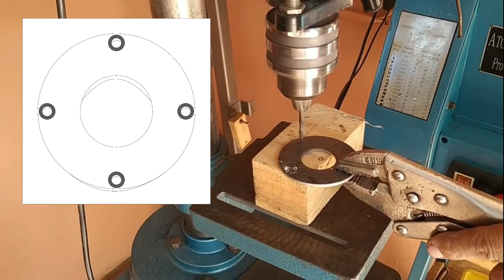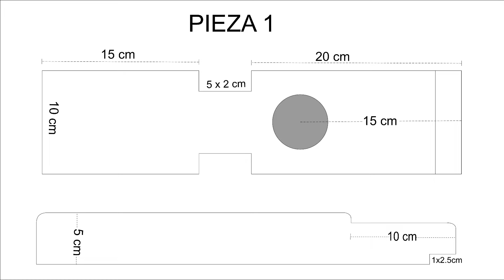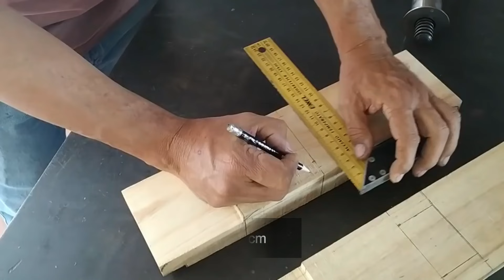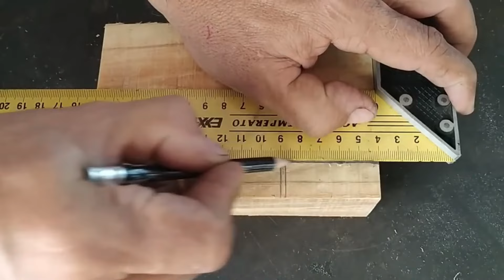"PLANOS GRATIS" 😮 Cómo hacer una prensa de banco para carpintero: ¡Fácil y económico! 😮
¿Quieres aprender a hacer una prensa de banco para carpintero? En este video tutorial te mostraré cómo hacerlo de forma fácil y económica.

En este video aprenderás:

Los materiales y herramientas necesarios
Los pasos a seguir para construir la prensa
Cómo ajustar la prensa para diferentes trabajos
Esta prensa es ideal para cualquier carpintero, ya sea principiante o experimentado. Es una herramienta muy versátil que te permitirá realizar una gran variedad de trabajos, como cepillar, lijar, afilar y mucho más.